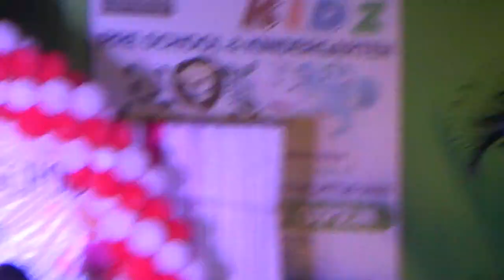2019 Annual Function - Happy Kidz - 4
Jab we met - Yeh ishq haye - Group dance